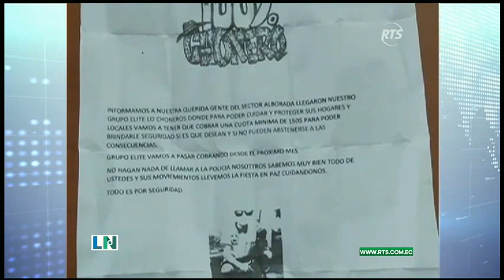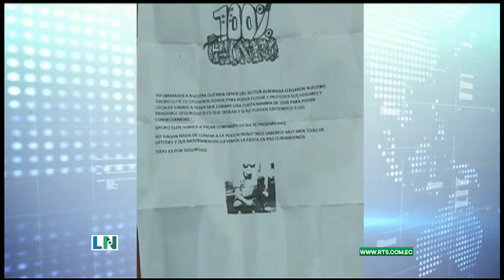Exigen pago por protección a comerciantes y vecinos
Diversos panfletos fueron entregados a comerciantes y habitantes de La Alborada.
Según el aviso, la organización criminal ya tenía una presencia en la zona y amenazaron con dañar a los vecinos si no recibían el pago.